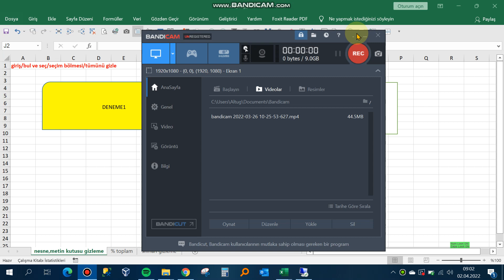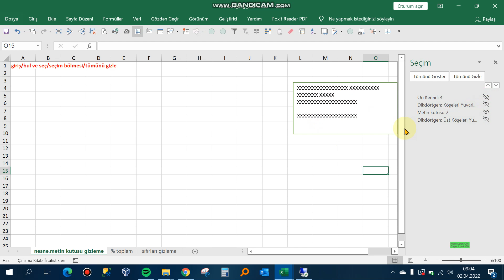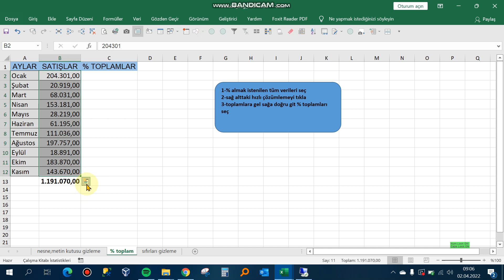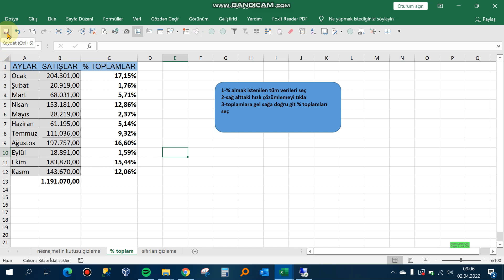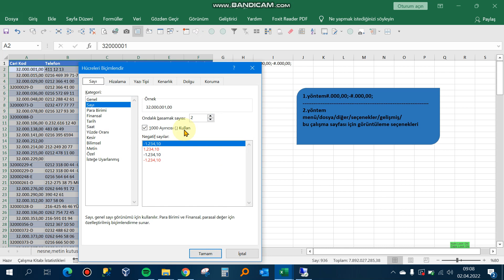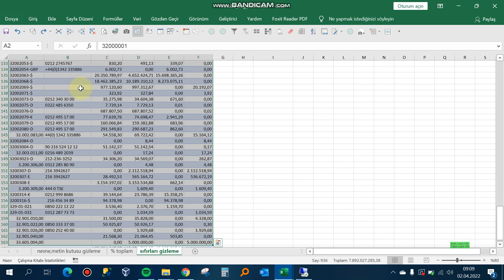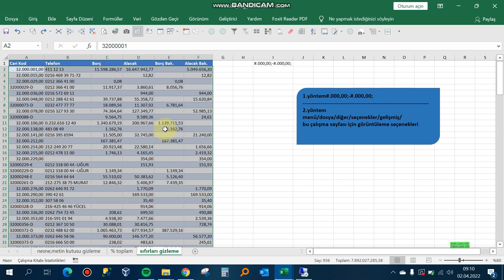Excel İpuçları-4(nesne gizleme,otomatik % toplam,sıfırları gizleme)